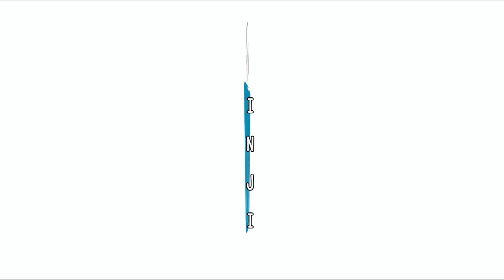Oldboy The Corridor Fight Scene Reaction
Oldboy 2003 (Korean)